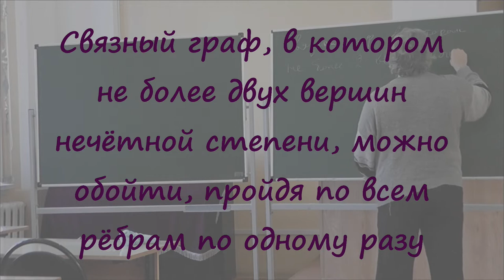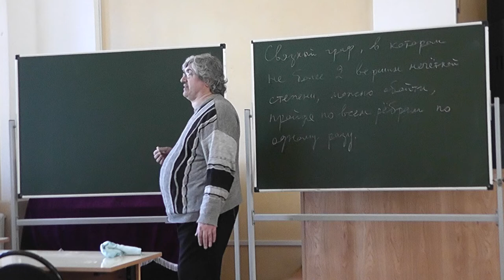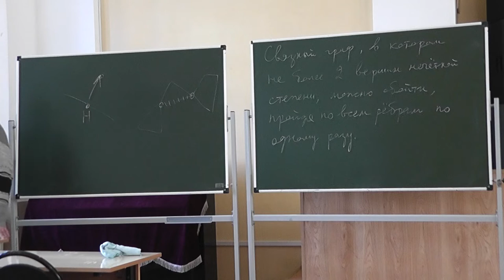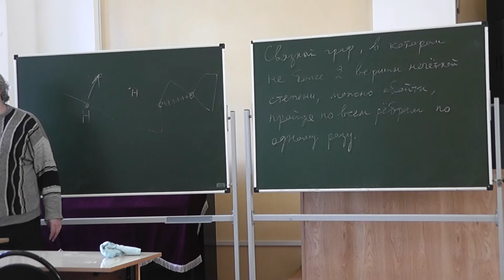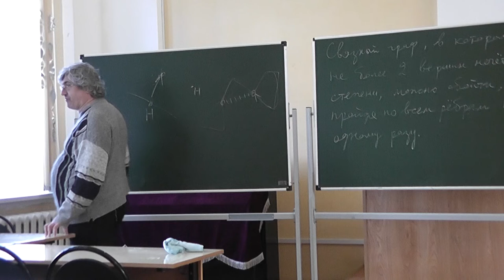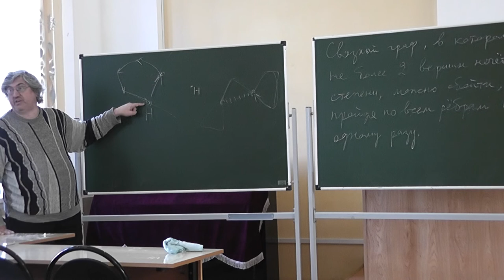Эйлеровы пути и циклы, или Иди куда глаза глядят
Связный граф, в котором не более двух вершин нечётной степени, можно обойти, пройдя по всем рёбрам по одному разу.